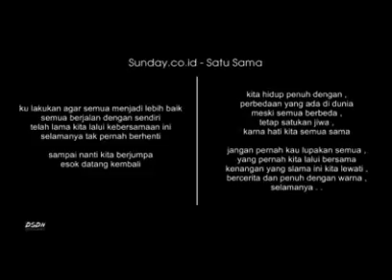sunday co id - satu sama newCreate kakaheris.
Lagu baru gue kawan , NO COPAS + NO PLAGIAT.

Tim Forces night friends